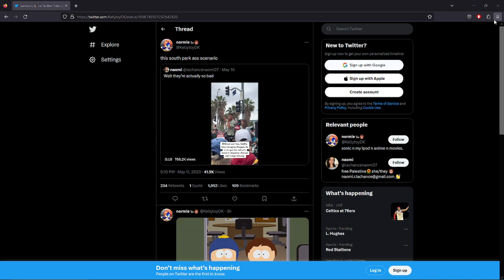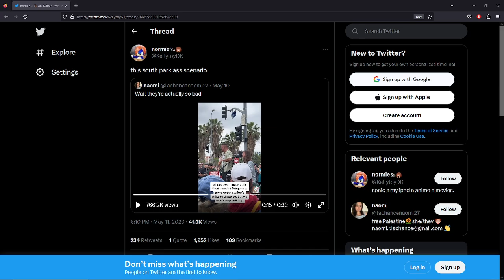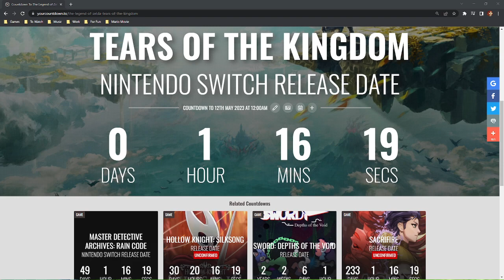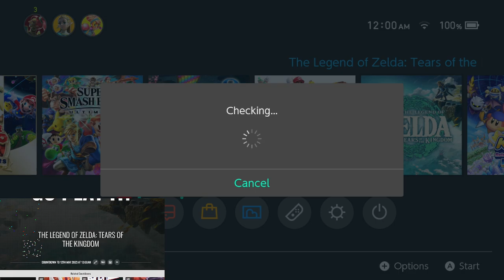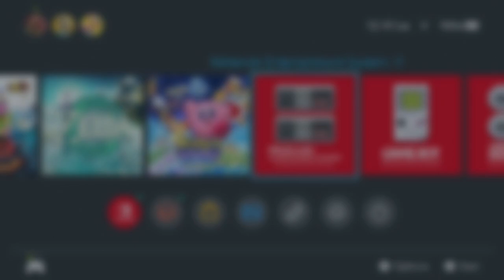[Bianca Baby Full Stream] A Preposterous Civilization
Super Mario 3D All-Stars: Super Mario Galaxy Part 6
The Legend of Zelda: Tears of the Kingdom Part 1

▬ Chapters n Stuff  ▬▬▬▬▬▬▬▬▬▬
0:00 - Intro Music
4:42 - Talking Starts
10:40 - Super Mario Galaxy
2:10:40 - The Legend of Zelda: Tears of the Kingdom